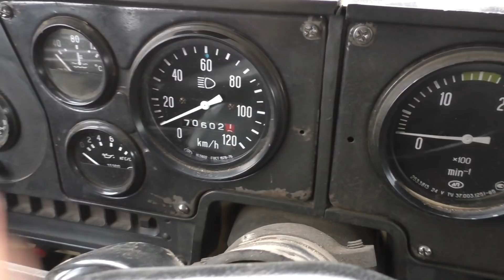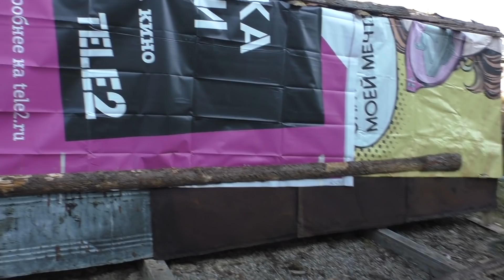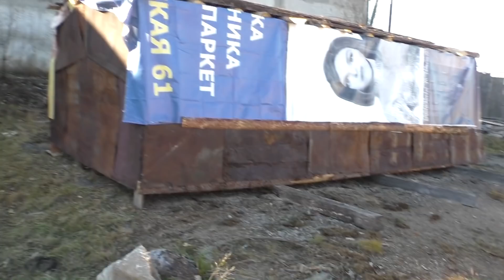На Урале лесовозе из Кудымкара в Красновишерск. Перевожу старый дедовский дом ч.3.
Перевозка старого деревенского дома из Кудымкара в Красновишерск на лесовозе Урал-5557.  Дорога проходит; Москвино - Кудымкар - Пожва - Березники  - Соликамск - Красновишерск, 350 км. неизведанных дорог, опасностей и приключений...
Пермский край Кудымкар-Красновишерск 25 сентября 2021